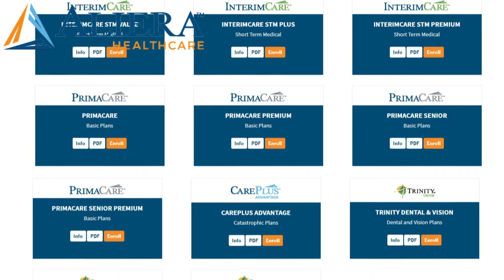Gregoria Guerrero-Cardenas, Aflac Benefits Advisor